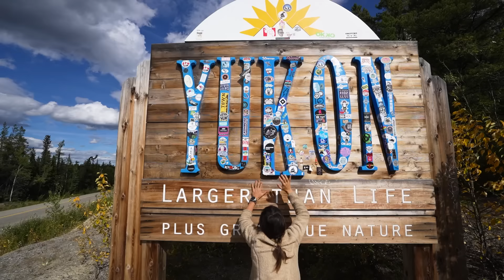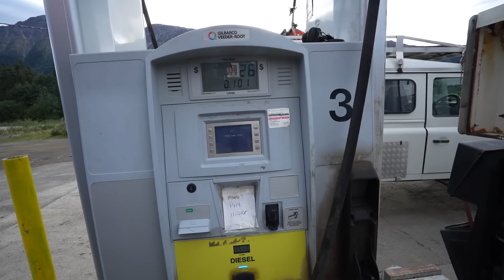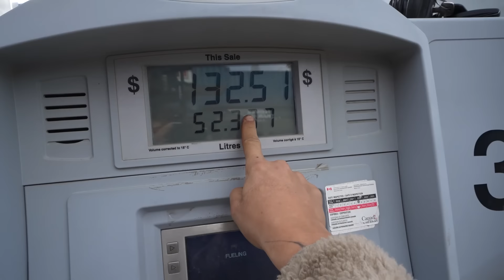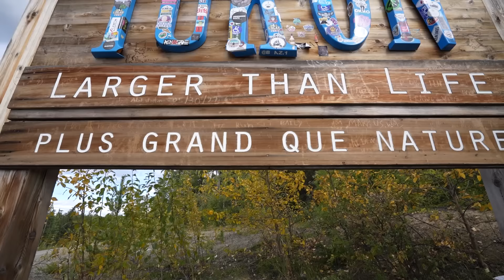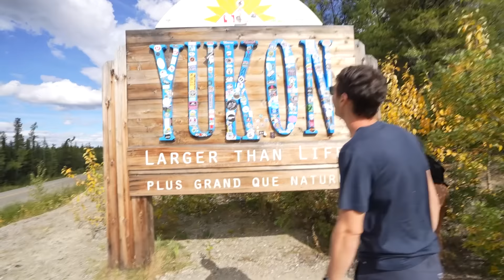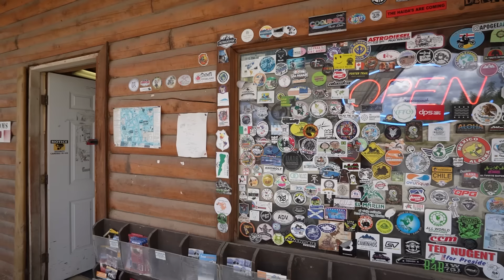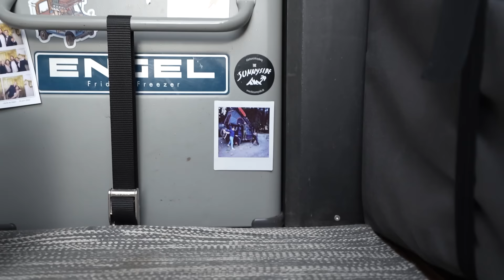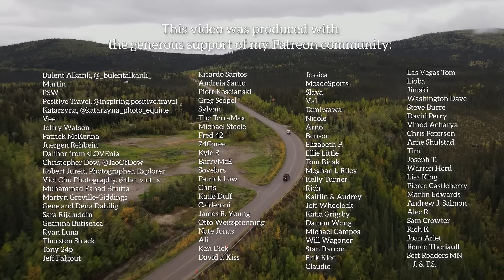No Longer Alone on the Road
Life on the road is changing. I've decided to take a break from my solo travelling ways and join @NextMeridianExpedition for the Alaska leg of Expedition Wild. Check out their channel too - they're driving all around the world over the coming years!

Martin
PSW
Positive Travel, @inspiring.positive.travel
Katarzyna, @katarzyna_photo_equine
Vee
Jeffry Watson
Patrick McKenna
Juergen Rehbein
Viet Chu Photography, @the_viet_x
Muhammad Fahad Bhutta
Martyn Greville-Giddings
Gene and Dena Dahilig
Sara Rijaluddin
Geanina Butiseaca
Ryan Luna
Thorsten Strack
Tony 24p
Jeff Falgout
Ricardo Santos
Andreia Santo
Piotr Koscianski
Greg Scopel
Sylvan
The TerraMax
Michael Steele
Fred 42
74Coree
Kyle R
BarryMcE
Sovelars
Patrick Low
Chris
Katie Duff
Calderoni
James R. Young
Otto Weisspfenning
Nate Jonas
Ali
Ken Dick
David J. Kiss
Jessica
MeadeSports
Slava
Val
Tamiwawa
Nicole
Arno
Benson
Elizabeth P.
Ellie Little
Tom Bicak
Meghan L Riley
Kelly Turner
Rich
Kaitlin & Audrey
Jeff Wheelock
Katia Grigsby
Damon Wong
Michael Campos
Will Wagoner
Stan Barron
Erik Klee
Claudio
Las Vegas Tom
Lioba
Jimski
Washington Dave
Steve Burre
David Perry
Vinod Acharya
Chris Peterson
Arne Shulstad
Tim
Joseph T.
Warren Herd
Lisa King
Pierce Castleberry
Marlin Edwards
Andrew J. Salmon
Alec R.
Sam Crowter
Rich K
Joan Arlet
Renée Theriault
Soft Roaders MN
Gary Jepson
+ J. & T.S.